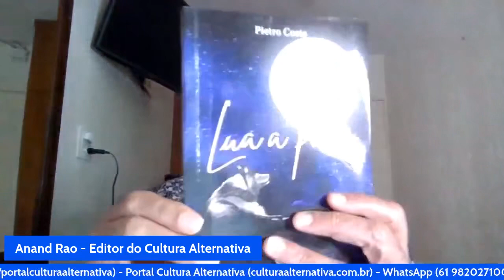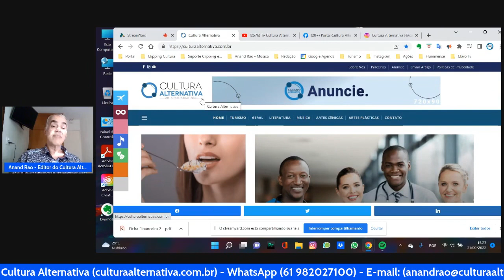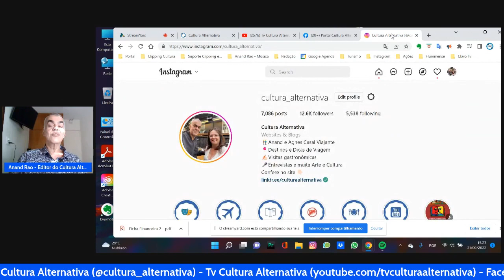Pietro Costa - Cultura Alternativa Livros